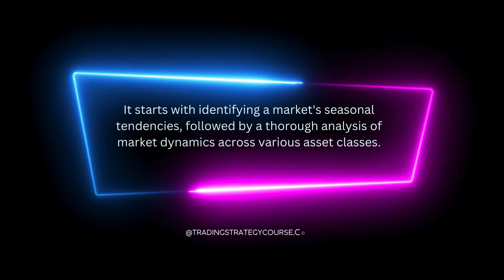ICT Short Term Trading Using Monthly & Weekly Ranges I The inner circle trader Month 7 Video 1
👉 Unlock the secrets to successful trading with our newsletter! Get first-hand access to expert trading strategies, market insights, and exclusive tips directly in your inbox.

Stay ahead with top-notch trading strategies and market analysis.

👉 This detailed guide dives into ICT Short Term Trading Using Monthly & Weekly Ranges, a methodical approach integrating monthly and weekly ranges with daily insights. The focus is on understanding and applying Intermediate, Long Term, and Intraday Top-Down Analysis in trading, offering a structured framework to enhance decision-making in the dynamic forex market.

👉 ICT Short-Term Top-Down Analysis revolutionizes trading strategies by blending monthly, weekly, and daily range analyses. This approach provides traders with a deeper understanding of market dynamics, aiding in more accurate predictions and better trade setups. By mastering Intermediate, Long Term, and Intraday Top-Down Analysis, traders gain a competitive edge in anticipating market movements and optimizing trade timings.

5 Important Things to Know:

    ICT's method involves analyzing larger timeframes to influence trading decisions on smaller scales.
    It emphasizes the significance of monthly and weekly ranges as key indicators for daily trading strategies.
    The approach includes Intermediate, Long Term, and Intraday analyses, each focusing on different aspects of market trends.
    This comprehensive analysis aids in predicting market movements more accurately, offering better trade setups.
    It's a holistic approach that encourages traders to consider various market factors for well-rounded decision-making.